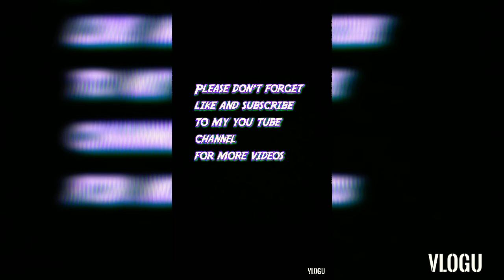LET ENTERTAIN JONH CLOUD AND KNALPOT BIKE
Justin Palima